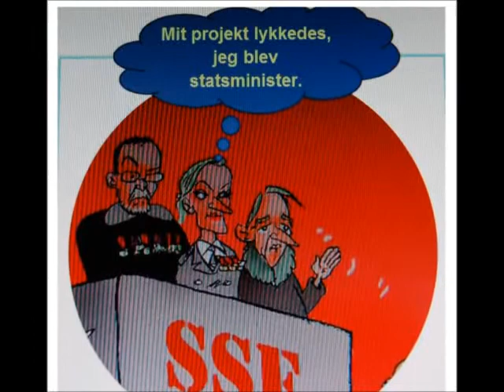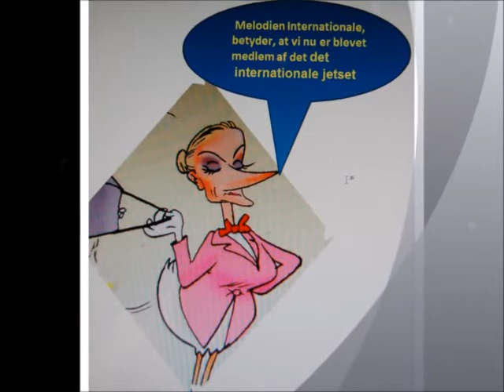Ole Sohn 1988 2011